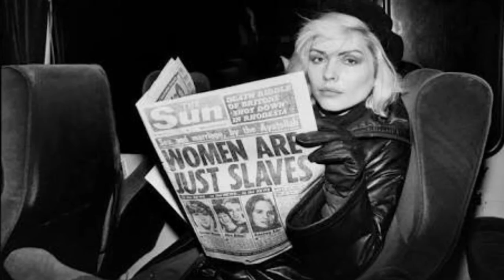Heart Of Glass - Blondie - Guitar Cover and Photo Montage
Still on the quest to find some female vocal songs for our band to try out. Had a bash at this one last night and since it has a massive outro decided to throw in a photo montage of the beautiful Deborah Harry at the end. Guitar effects used via the Digitech RP500 include a Flanger plus a tube screamer and some reverb and compression with a touch of delay.